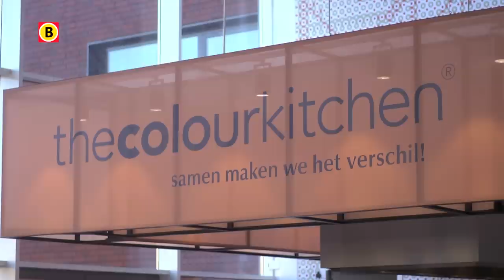BV Brabant 2014 - aflevering 13 - The Colour Kitchen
In Nederland hebben we veel Wajong'ers. In het project The Colour Kitchen worden ze aan het werk gezet in de horeca, om zo weer deel uit te maken van de maatschappij. Bartel Geleijnse over de kracht van het project. En aan tafel ook Sil de Graaf van Start Foundation, die dit project mede mogelijk heeft gemaakt.